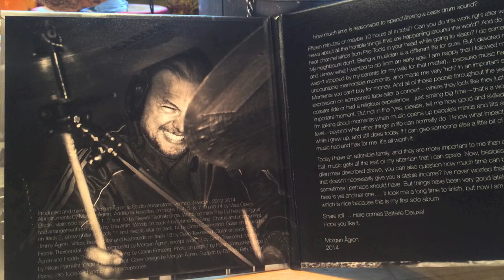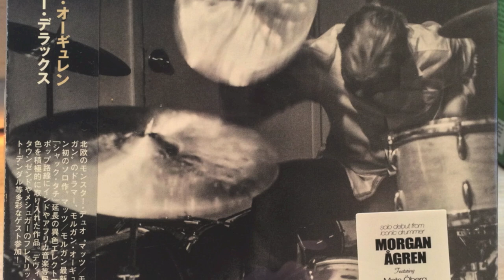Morgan Ågrens Batterie Deluxe trailer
Digital downloads will be available mid January. Vinyl version will follow! This CD version has a "double sleeve vinyl type” packaging, but contains only a CD! (if you are in Japan) go